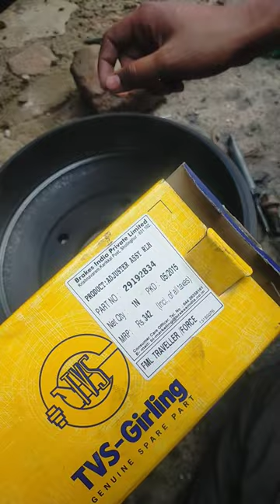force cruiser brake adjuster